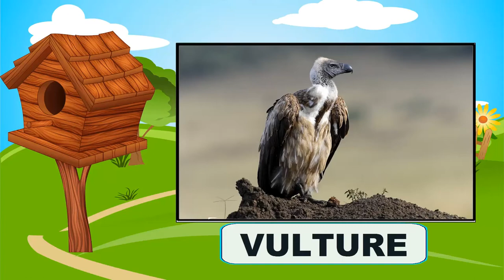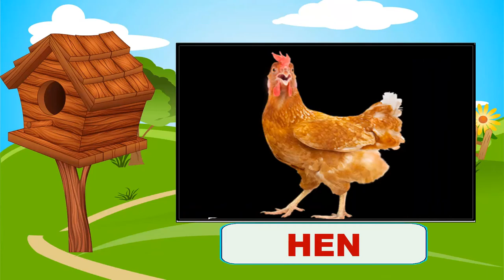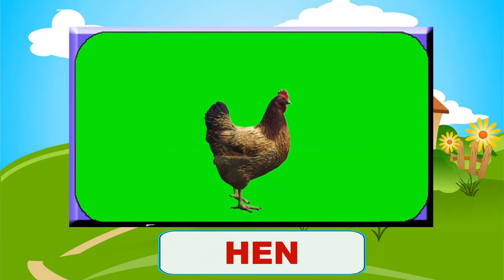Learn Birds Name with Sound for Children Part 2 Familiar with Birds for Kids-Bird Species in English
Bird vocalization includes both bird calls and bird songs. In non-technical use, bird songs are the bird sounds that are melodious to the human ear. In ornithology and birding, songs (relatively complex vocalizations) are distinguished by function from calls (relatively simple vocalizations).

• Ducks, geese, and waterfowl
• Pheasants, grouse, and allies
• Flamingos
• Grebes
• Pigeons and doves
• Sandgrouse
• Bustards
• Cuckoos
• Frogmouths
• Nightjars
• Swifts
• Treeswifts
• Rails, gallinules and coots
• Finfoots
• Cranes
• Thick-knees
• Stilts and avocets
• Oystercatchers
• Plovers and lapwings
• Painted-snipes
• Jacanas
• Sandpipers and allies
• Buttonquails
• Crab-plover
• Pratincoles and coursers
• Skuas and jaegers
• Gulls, terns, and skimmers
• Tropicbirds
• Southern storm-petrels
• Shearwaters and petrels
• Storks
• Frigatebirds
• Boobies and gannets
• Anhingas
• Cormorants and shags
• Pelicans
• Herons, egrets, and bitterns
• Ibises and spoonbills
• Osprey
• Hawks, eagles, and kites
• Barn owls
• Owls
• Trogons
• Hoopoes
• Hornbills
• Kingfishers
• Bee-eaters
• Rollers
• Asian barbets
• Woodpeckers
• Falcons and caracaras
• Old World parrots
• Asian and Grauer’s broadbills
• Pittas
• Cuckooshrikes
• Vireos, shrike-babblers, and erpornis
• Whistlers and allies
• Old World orioles
• Woodswallows, bellmagpies, and allies
• Vangas, helmetshrikes, and allies
• Ioras
• Fantails
• Drongos
• Monarch flycatchers
• Shrikes
• Crows, jays, and magpies
• Fairy flycatchers
• Tits, chickadees, and titmice
• Larks
• Cisticolas and allies
• Reed warblers and allies
• Grassbirds and allies
• Cupwings
• Swallows
• Bulbuls
• Leaf warblers
• Bush warblers and allies
• Sylviid warblers, parrotbills, and allies
• White-eyes, yuhinas, and allies
• Tree-babblers, scimitar-babblers, and allies
• Ground babblers and allies
• Laughingthrushes and allies
• Nuthatches
• Treecreepers
• Wrens
• Spotted elachura
• Dippers
• Starlings
• Thrushes and allies
• Old World flycatchers
• Flowerpeckers
• Sunbirds and spiderhunters
• Fairy-bluebirds
• Leafbirds
• Weavers and allies
• Waxbills and allies
• Old World sparrows
• Wagtails and pipits
• Finches, euphonias, and allies
• Old World buntings
• See also
• References
• External links

Definition
Wing feathers of a male club-winged manakin, with the modifications noted by P. L. Sclater in 1860[1] and discussed by Charles Darwin in 1871[2]
The distinction between songs and calls is based upon complexity, length, and context. Songs are longer and more complex and are associated with territory[3] and courtship and mating, while calls tend to serve such functions as alarms or keeping members of a flock in contact.[4] Other authorities such as Howell and Webb (1995) make the distinction based on function, so that short vocalizations, such as those of pigeons, and even non-vocal sounds, such as the drumming of woodpeckers and the "winnowing" of snipes' wings in display flight, are considered songs.[5] Still others require song to have syllabic diversity and temporal regularity akin to the repetitive and transformative patterns that define music. It is generally agreed upon in birding and ornithology which sounds are songs and which are calls, and a good field guide will differentiate between the two.

Everyone loves birds. However, most people are not able to tell the bird names from their sounds. This video is aimed to teach all bird lovers the names of different bird species and their sounds. We have combined high-quality close-up videos of birds with birds singing, chirping, or with various bird calls. The name of each bird is pronounced in English. Let's learn the different bird types and the noises they make. We show different bird species such as garden birds, birds of prey, songbirds, tropical birds, and water birds in one video.